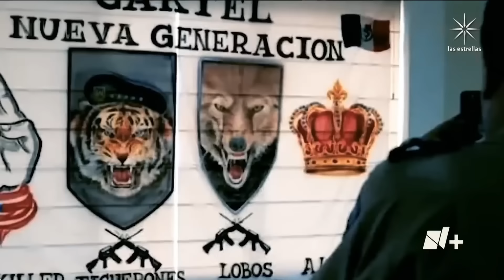Ecuador: Mapa territorial del crimen organizado - En Punto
Para entender el conflicto armado interno que vive Ecuador, es necesario conocer los datos que el gobierno ha recopilado sobre la acción del crimen organizado.